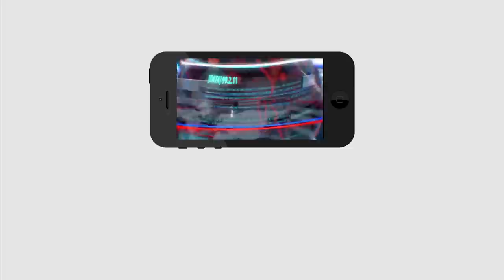Privilege Committee to take Action on Nimmagadda Ramesh | Kakani Govardhan Reddy | Jagan |PDTV News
నిమ్మగడ్డ లక్ష్మణ రేఖ దాటారు... ప్రివిలైజ్ కమిటీలో కీలక అంశం ఇదే